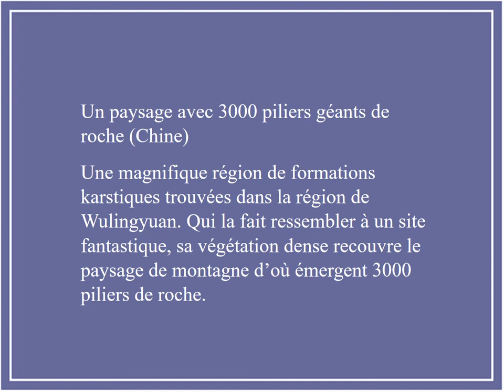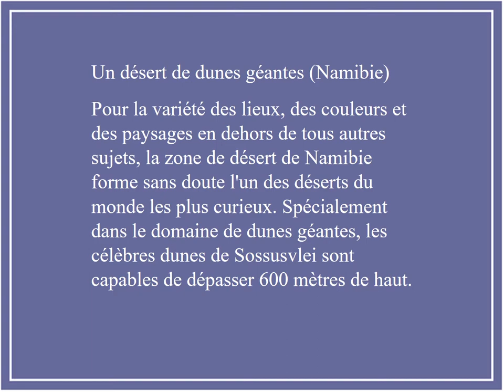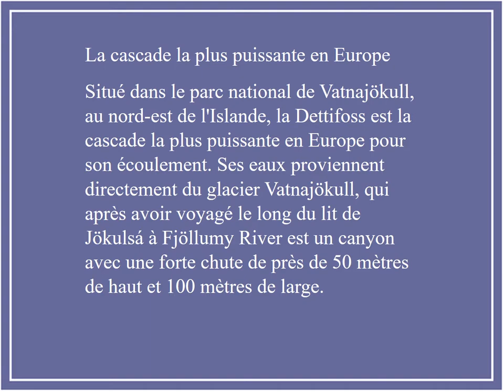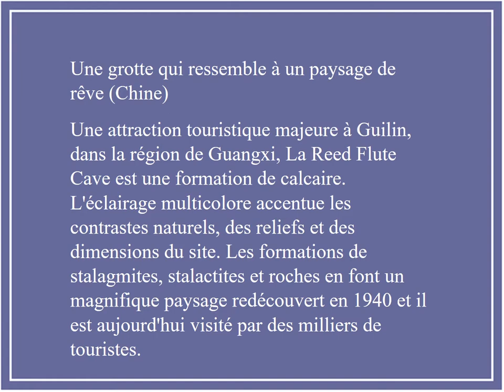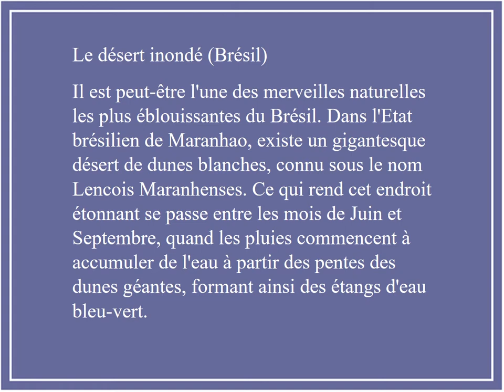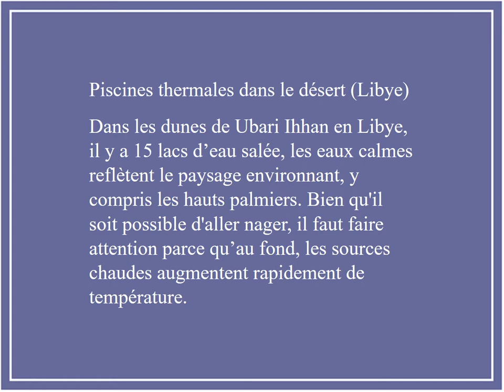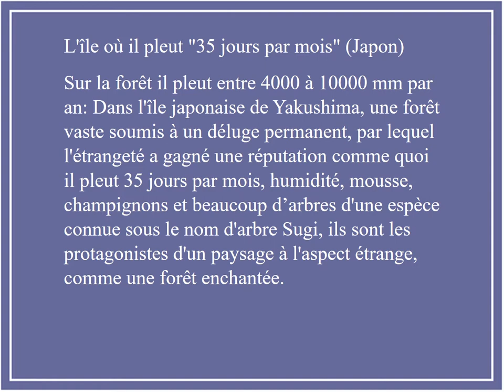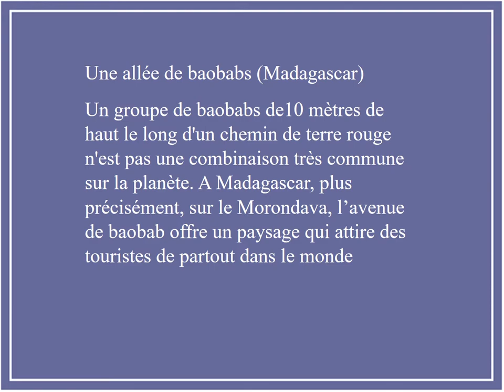Sites Naturels où des choses étranges se produisent